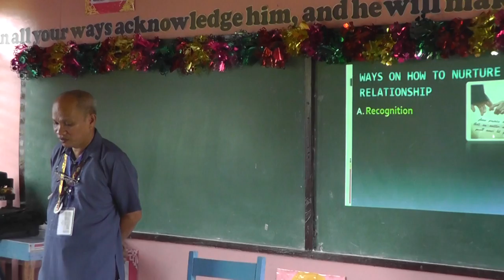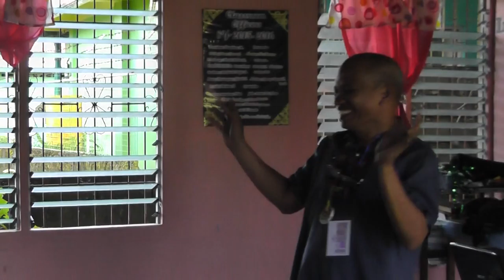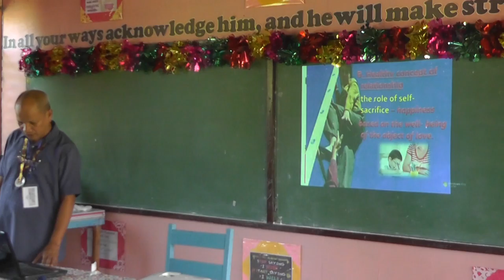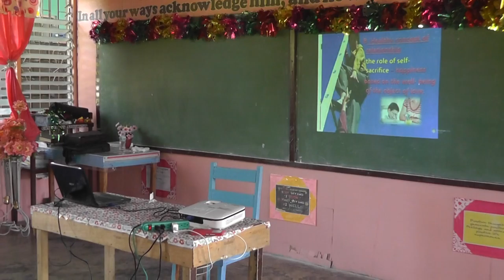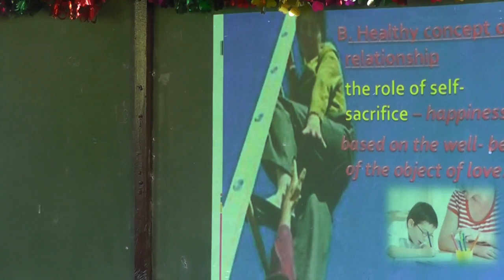love, courtship, marriage pastor and mrs franche pyc bicol 2015 00006